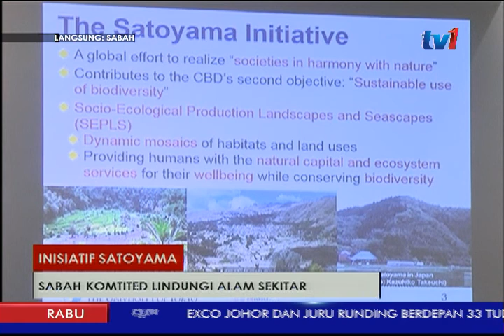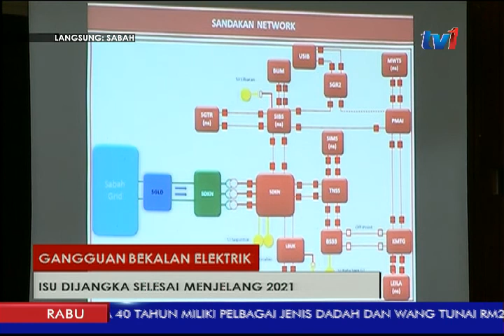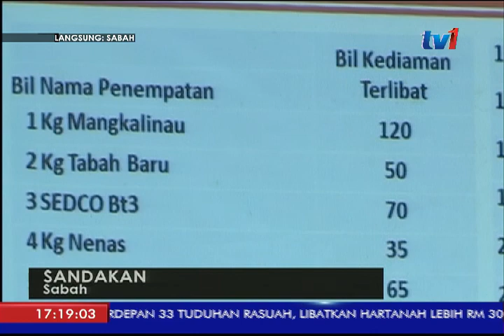LANGSUNG DARI SABAH 5PM [19 APR 2017]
Lintas langsung seterusnya kita ke Sabah pula, bersama Jovenia Jim Lajim.